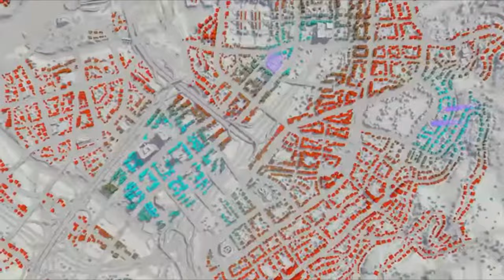JE CRÉE MA VILLE ! | CITY SKYLINES 4K60 | DÉCOUVERTE FR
💖 Bienvenue ! 💖